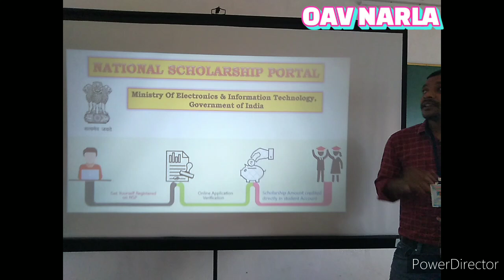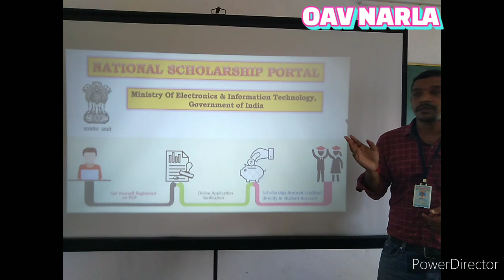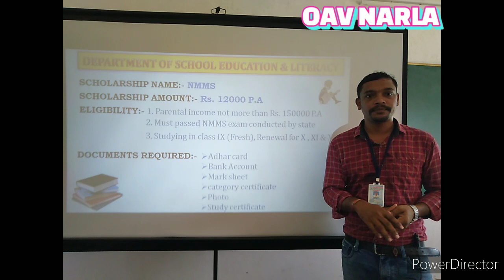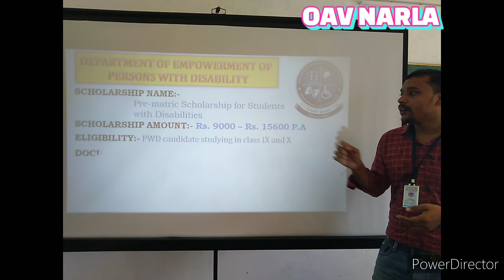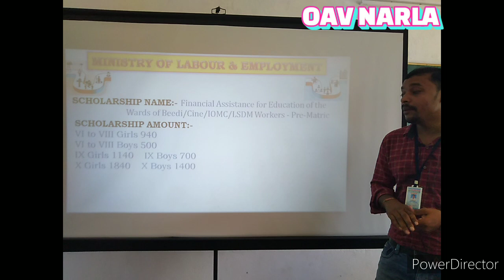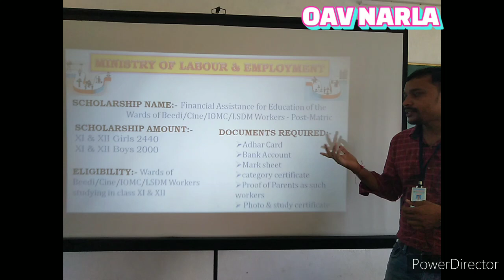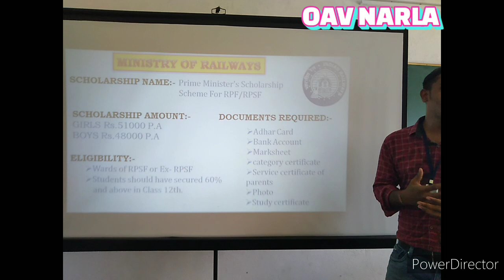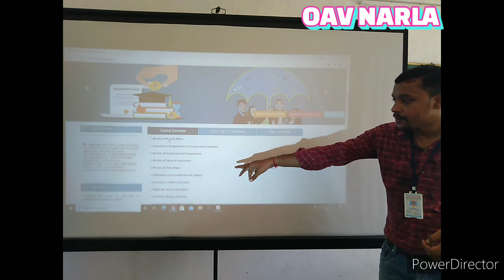Scholarship councelling | National Scholarship Portal | School students